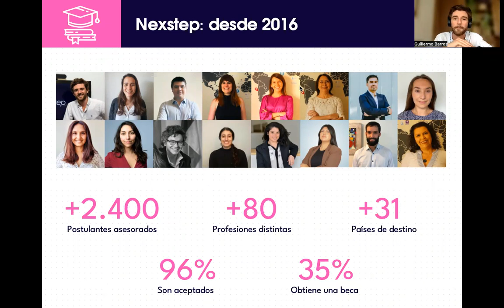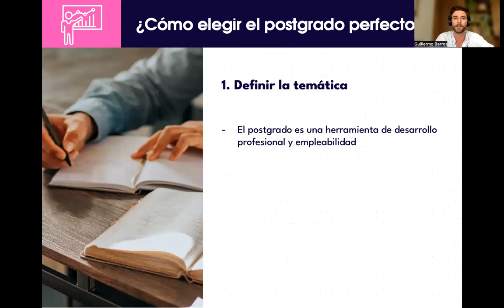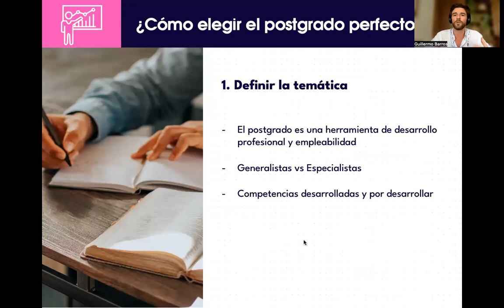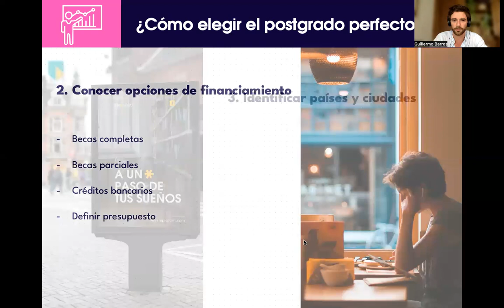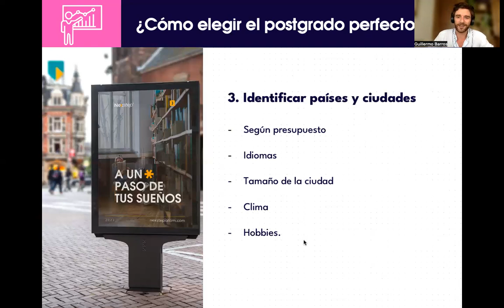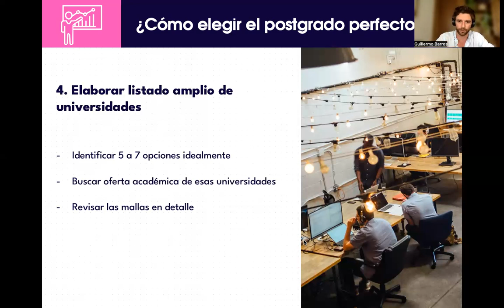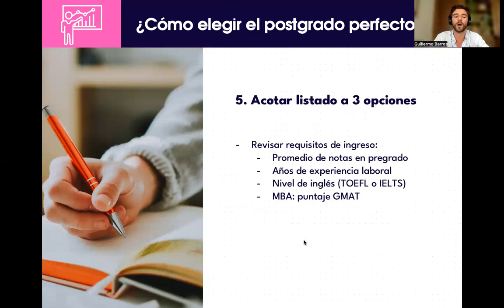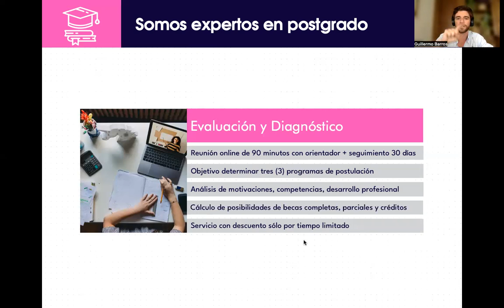Nexstep - 5 tips para elegir el postgrado perfecto